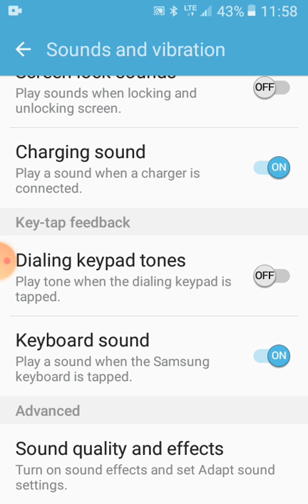how to turn off dialling keypad tone on samsung j1 cricket